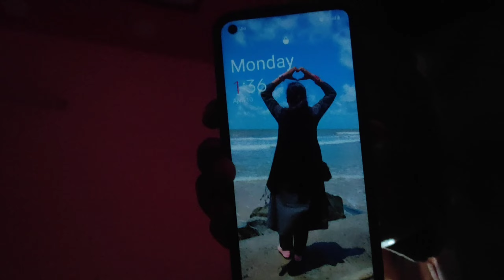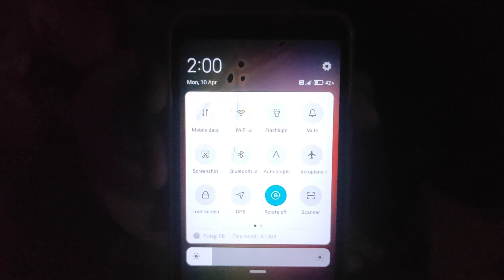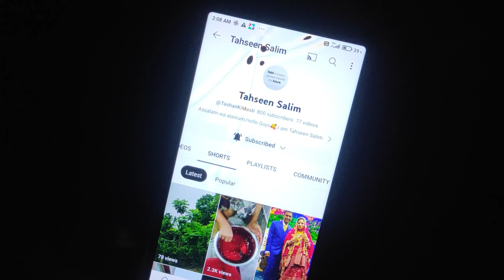Midnight Coffee Enjoyment With Sisters😍|Appi k Sasural Walo Ki Dawat😇|Ramadan vlog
Musician: @iksonmusic